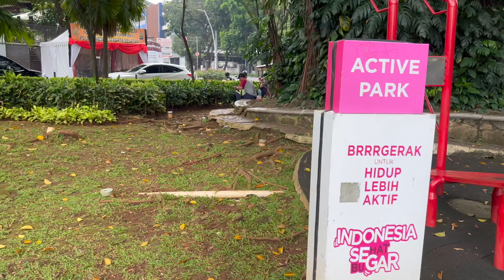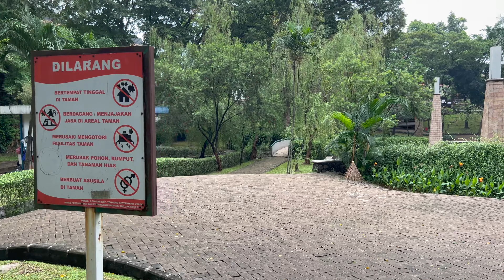TAMAN AYODYA & TAMAN LANGSAT ▪︎ ASMR JALAN KAKI ▪︎ BARITO ▪︎ CITY PARKS JAKARTA ▪︎ [4K]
Dua taman klasik kota Jakarta yang sudah berusia cukup tua. Dipenuhi pohon besar yang menciptakan suasana tenang dan teduh. Sangat nyaman untuk beristirahat sejenak dari rutinitas kehidupan kota. Di akhir pekan juga bisa digunakan sebagai tempat piknik bersama keluarga.

Kedua taman ini sudah mengalami perubahan dan penataan di tahun 2010. Perubahan paling besar dilakukan di Taman Ayodya yang dulunya tertutup kios pedagang ikan hias. Kolamnya kini bersih dan terawat. Dilengkapi juga dengan amphitheater untuk ruang duduk pengunjung.

Bagaimana keadaannya sekarang? Yuk kita jalan virtual mengunjungi kedua taman ini. Happy Walking! ^_^*

Keseluruhan video ini direkam di lokasi dalam satu rekaman nonstop.